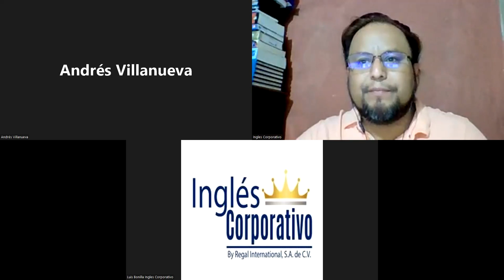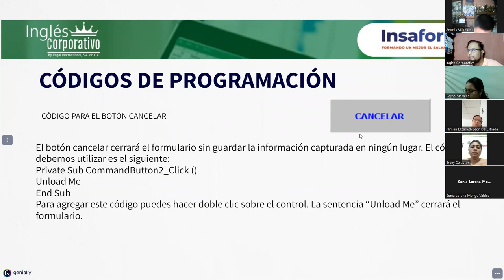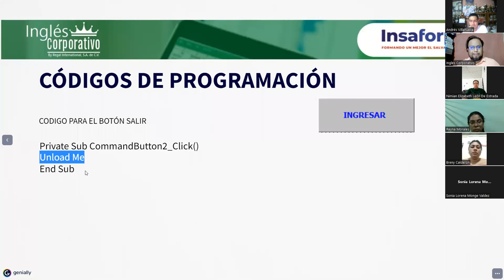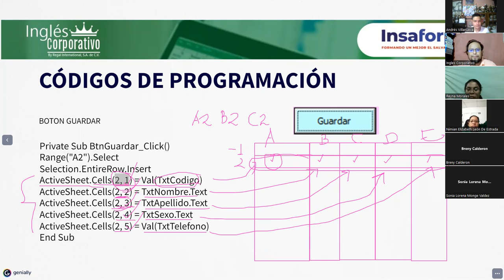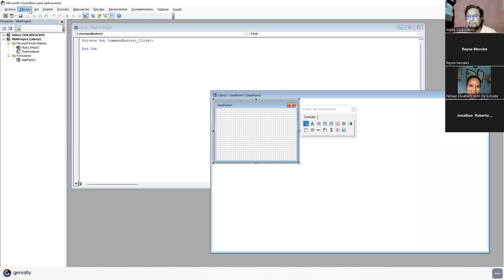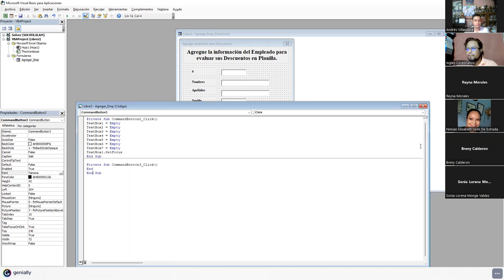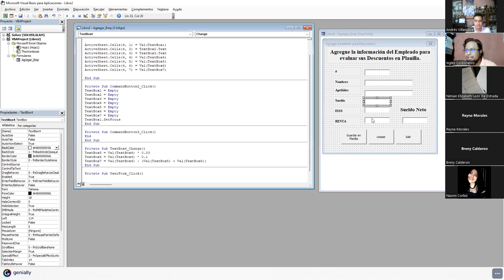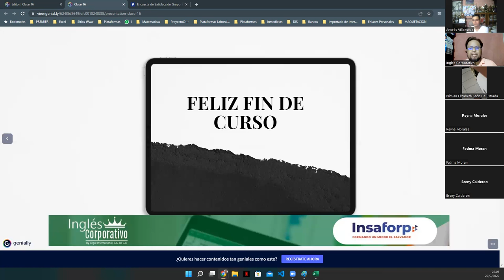Inglés Corporativo - 29-Septiembre-2022 - Sesión 16: Programación Formularios